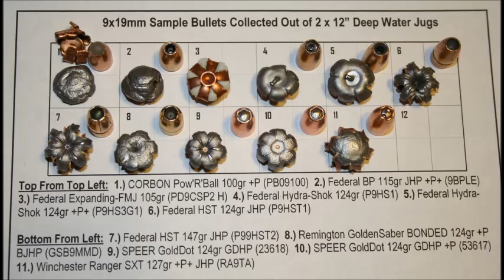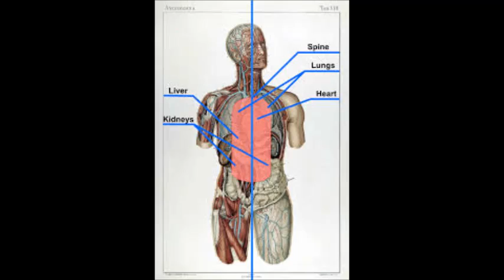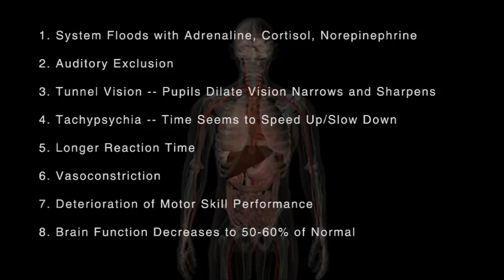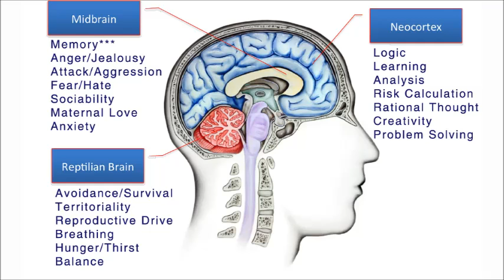The Unspoken Bloody Reality of Handgun Self Defense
This video covers some rarely discussed topics including shot placement, exsanguination, terminal ballistics, and the effect of the fight or flight response on your physical and mental abilities when you are forced to use a firearm in self-defense.